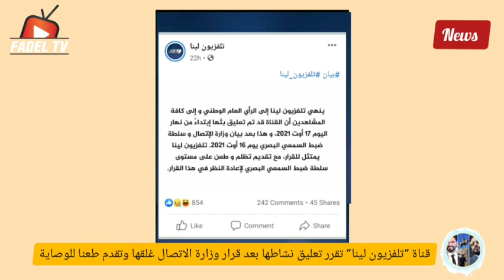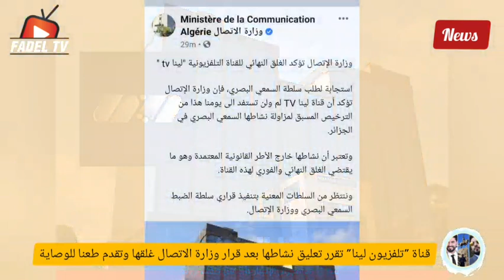أول رد من إدارة تلفزيون لينا بعد قرار وزارة الاتصال بغلقها فورا... من يقف وراء غلقها وما هو السبب!؟